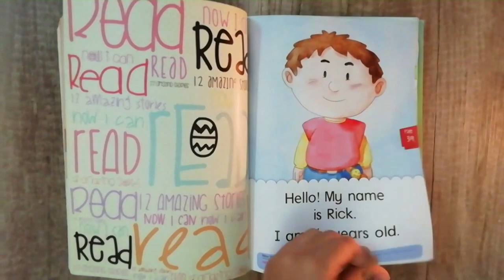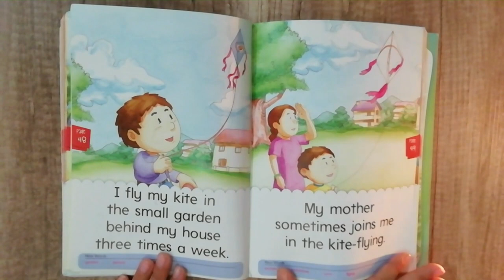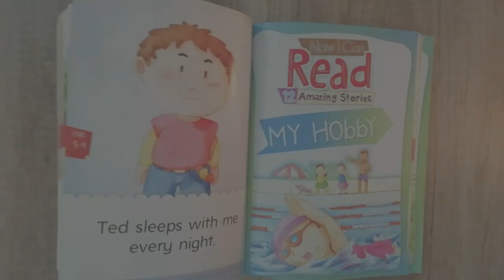Haniya Reads | My Toys | Read Aloud | Kids Stories | Bedtime Story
'My Toys' is a book 'Now I Can Read Amazing Stories' & narrated by 'Haniya Hassan''.

My toys is an interesting story about different toys and how the kid plays with the toys.

Do watch it and give it a thumbs-up.